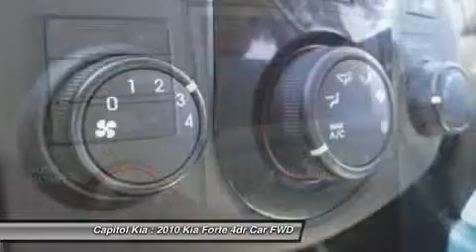2010 KIA FORTE Austin, TX 671443A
2010 KIA FORTE Austin, TX
Stock# 671443A

Capitol Kia (CapitolKiaUSED)
13573 North Hwy 183

Looking for reliability? You can stop right here.  The Forte first debuted in Korea in 2009, and is priced to be as affordable as the Spectra but with more standard features.  JD Power gave this car a Power Circle Rating of 5 in Overall Quality Design, and Body Interior Quality Design.  Get it while it's hot!  A great EPA combined rating of 31+ MPG.  Received a 5-star safety rating for Frontal Driver, Frontal Passenger and Side Driver impact.  You'll also love this vehicle's convenient keyless entry, tinted windows, cruise control, tire pressure monitoring system and airbags.